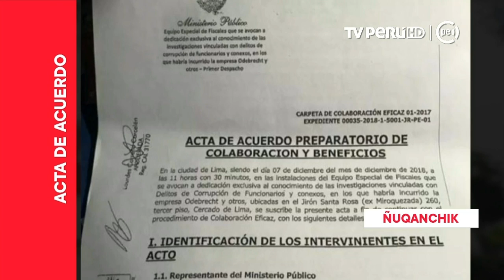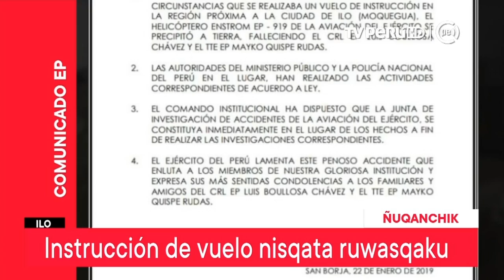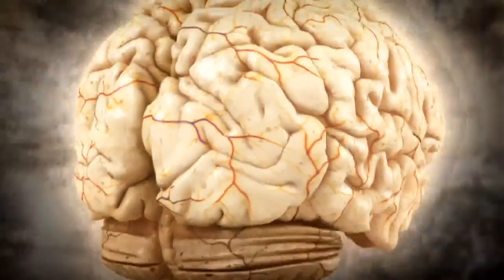Ñuqanchik 23 - 01 - 19